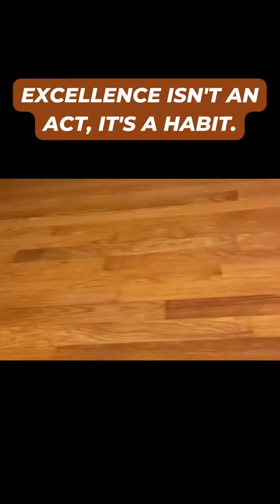Elevate Your Space with Mago Flooring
Dive into this short, transformative journey with Mago Flooring. Experience first-hand how we bring comfort, elegance, and durability to your spaces. Our skilled experts transform mundane floors into stunning masterpieces right before your eyes.